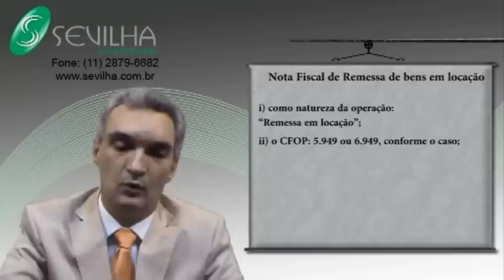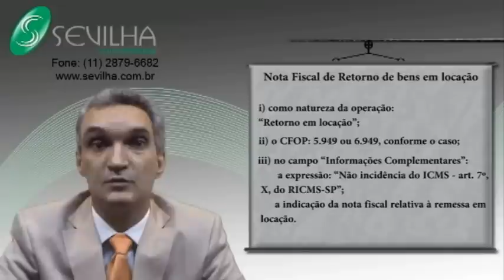Locação de Bens Móveis - tratamento fiscal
Locação de Bens Móveis - tratamento fiscal -- Sevilha Contabilidade -- Vicente Sevilha Junior
Embora não sujeita ao ICMS, a remessa de bens móveis em locação, depende de emissão de nota fiscal com características específicas.